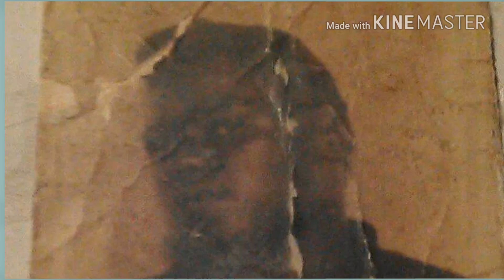RAYNES GONE BUT NOT FORGOTTEN